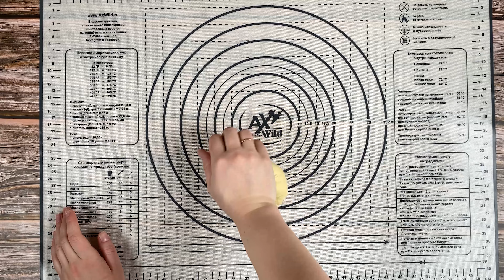Печенье из Детства! ГАЛЕТНОЕ ПЕЧЕНЬЕ ВКУСНЕЙ ЧЕМ В МАГАЗИНЕ!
Ингредиенты:
- 200 гр. муки
- 60 гр. кукурузного крахмала
- 1 ч.л. разрыхлителя
- 50 гр. сахара
- щепотка соли
- 4 ст.л. растительного масла
-2 ст.л. молока
-2 яйца
 В миске соединить молоко, сахар, яйца и масло (если вам больше нравится сливочное растопите его и добавьте вместо растительного), все очень хорошо объедините. В муку добавьте щепотку соли, разрыхлитель и крахмал (лучше брать кукурузный, так как он не имеет вкуса, в отличие от картофельного).  Соединить обе смеси и вымесить тесто не липнущее к рукам. У меня ушло ровно 200 грамм муки до нужной консистенции теста. У вас может чуть больше так как яйца у всех попадаются разные.  Припылить тесто мукой и раскатать пласт толщиной 2-4 мм, в процессе выпекания печеньки очень хорошо увеличатся в объеме. Вырезать печеньки вырубкой или ножом как вам больше нравится. Обязательно наколите вилкой заготовки, чтобы в печенье не образовывались воздушные пузырьки. Выпекать в духовке разогретой до 180 С примерно 10-15 мин. Приятного аппетита!